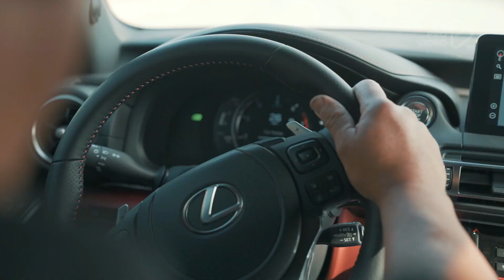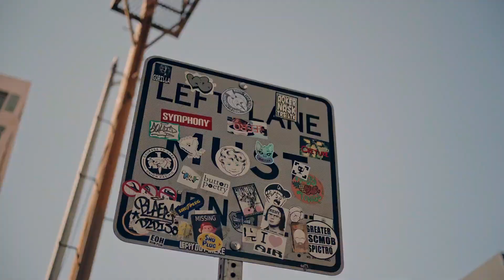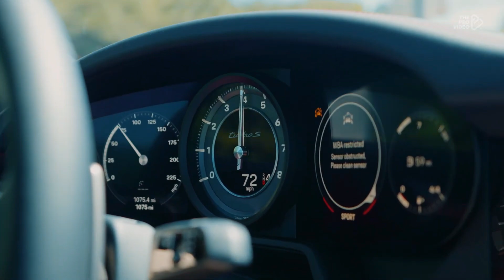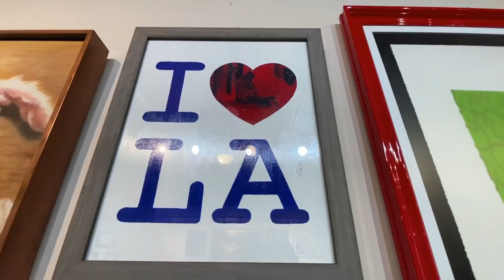DISCO OF THE HITS 80' 90's |Radiorama - Aliens (Style complete) Shuffle Dance |Music RadolStyle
Thank you dancers, Follow on Instagram: »Sofia Al: @Sofia_Sofia9379» Elena Cruz: @ecruz_n »Dance Jordyn: @jordyn.cpt» Gabby David: @GabbyJDavid »Mary Grace O'Connor: @marygrace___» Vanesa Seco: @vansecoo » Mavis Everett: @maveywavey »Shamyl: @_shamy» Abby Castro: @abby_la_flakka »Carena Ayala: @carenashapes» Raquel Ruiz: @raquelruiiz_ Attitude Aida Prima Cali "PaTKa -Kayla @BAbicheva Alena: Jamie Babicheva Alena: Rise -Victoria Dimitrova : Irie Queen ,SIMONA MEREU '' @ Valeriya Steph , Gabrielichka G. @Shuffle Babes & Magalí Jou ,Tamma Lee @,Temi Shuffle, AYA LEVEL -Gigi Torres@kateSHOSHINA -Twerk with Tinze @Marudancer Fanssana, Claudia Das @